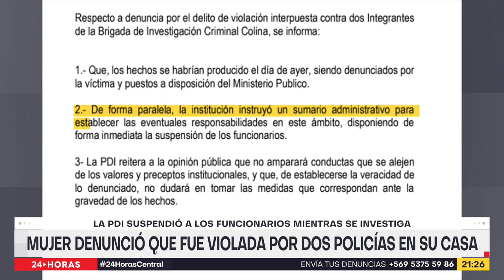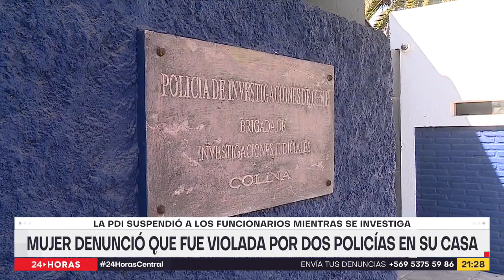Mujer denunció que fue violada por dos policías en su casa | 24 Horas TVN Chile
En medio de la madrugada, una mujer llamó a Carabineros denunciando haber sido violada por dos oficiales de la Policía de Investigaciones de Colina, que horas antes estuvieron en su casa. Mientras tanto, los funcionarios están suspendidos de sus funciones.